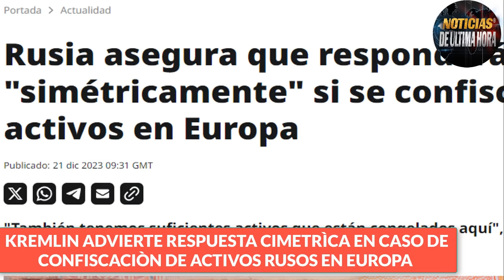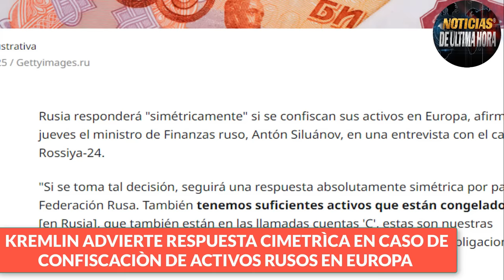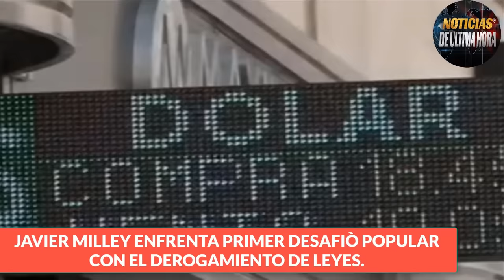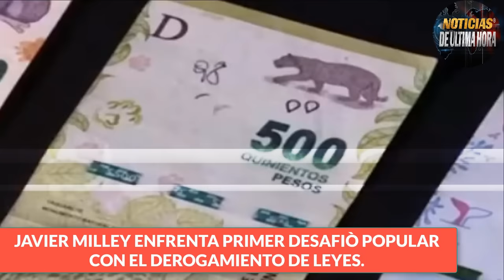🚨Boletin de noticias Internacionales hoy 21 de diciembre de 2023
Noticias Internacionales de hoy 21 diciembre de 2023
✅Huties amenazan con destruir embarcaciones de los estados unidos en el mar rojo todos los detalles en breve
✅China le dice taciutamente a biden las isla se reunifica si o si ya les tengo mas informacion
✅¿Porque el reino unido dice que rusia es una amenaza real para europa ?
Detalles sobre la conversacion de putin y maduro en las ultimas horas.